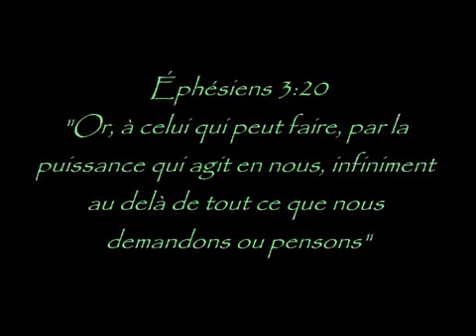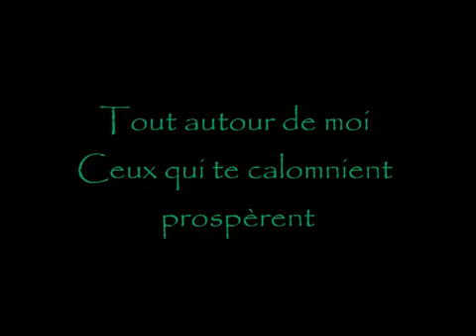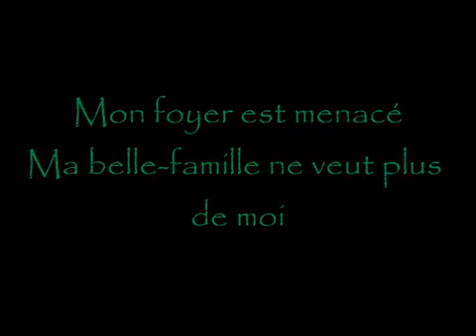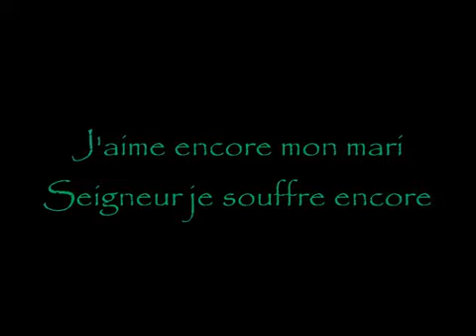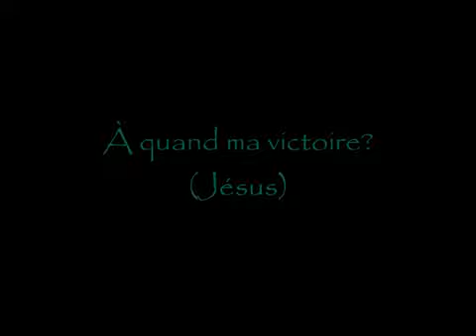À quand ma victoire, Chantre Boniface